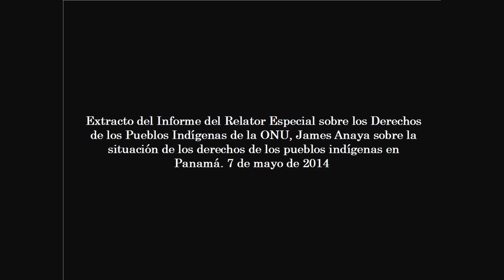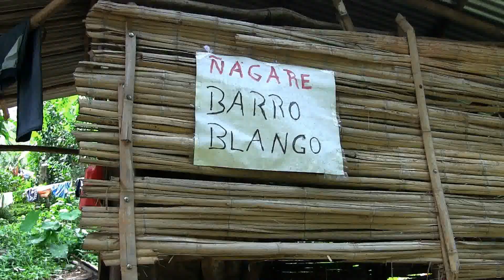Extracto del Informe del Relator Especial sobre los derechos de los pueblos indígenas a Panamá 7 de